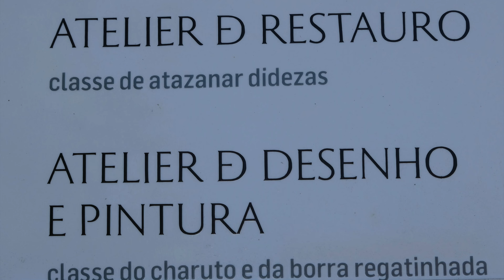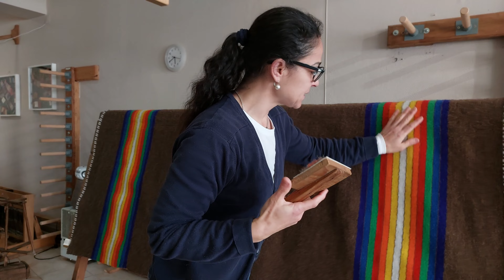Mantas de Minde - Atelier de Tecelagem